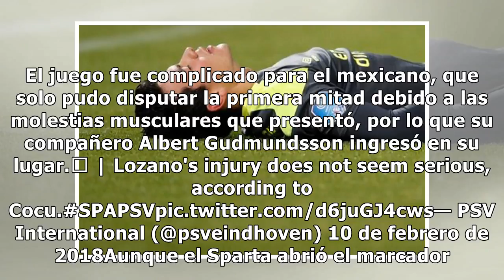PSV gana pero Hirving Lozano sale lesionado